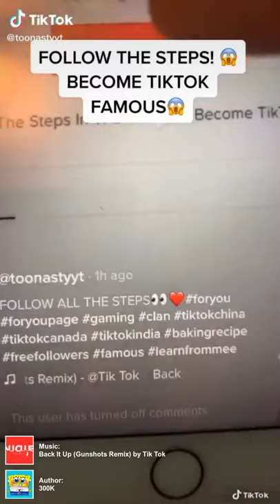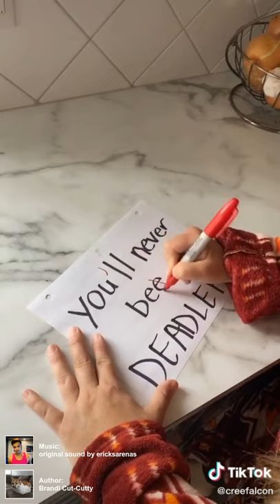May 19 2020's Top Trending Tiktoks Compilation!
This is a compilation of May 19 2020's top TikToks. All the authors are listed below in order of appearance.

Author: everyday drink ideas @liketodrink

Author: Azzyland @azzyland
Music: Hey Ya! (feat. OutKast) by Take Me To Rio Collective

Author: Sarah Hodgson Delvec @sarahhodgsondelve

Author: Josée @joslalonde
Music: Bonne Fête ha! ha! - Prendre un verre de bière mon minou by André Bertrand & Yves Lemieux

Author: Juan Guillermo Rosal @memzrosales

Author: Kayla & Kal-El @themalamutesiblings
Music: We Will Rock You by The Party Hits All Stars

Author: Steven Gagnon Willig @stevengagnonwilli